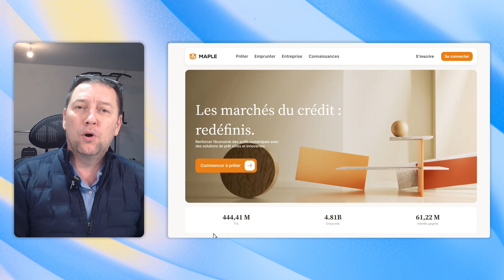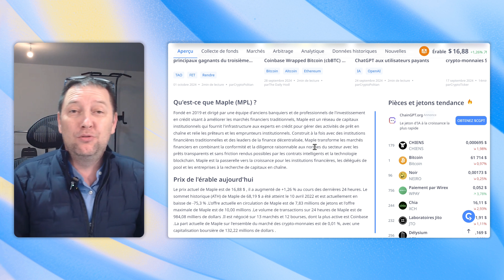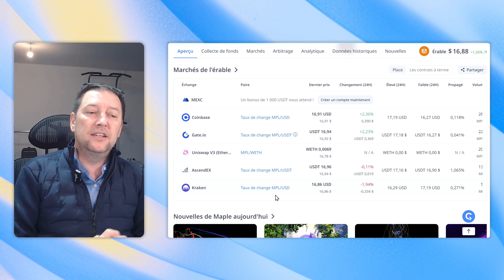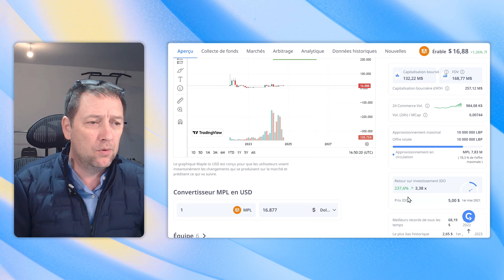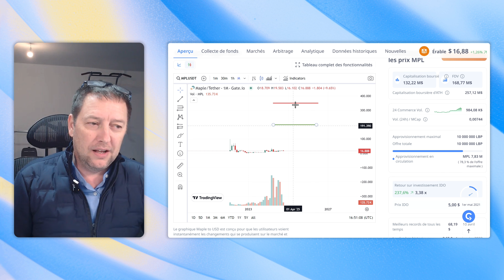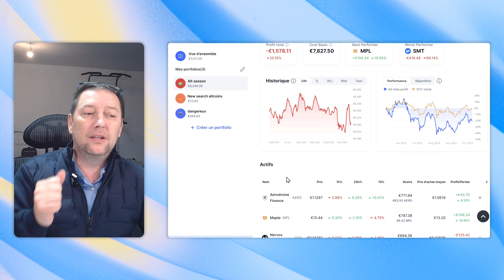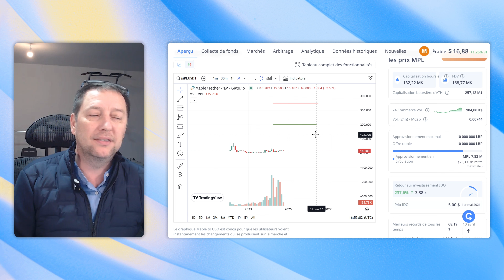Maple | Mes objectifs de Prix et ma stratégie de sortie sur MPL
Je te montre dans cette vidéo ma stratégie et mes objectifs de prix sur le jeton MPL.
Je te donne mon TP1 et mon TP2. Je te montre également ma position sur maple.
Ne reproduit pas mes objectifs. Ceci n'est pas un conseil en investissement.
Il s'agit d'objectifs personnels en fonction de ma stratégie et de mon monnaie management.
Bonne vidéo à toi